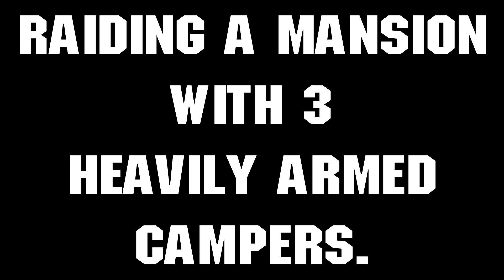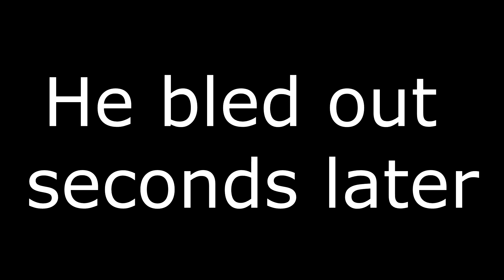DAYZ| The Winchester Massacre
Wanna play with me?Just add me on Steam:IcyZ (accepting everyone!)
You'll find more stuff from me there as well!

Have fun,and take care :)
-IcyZ